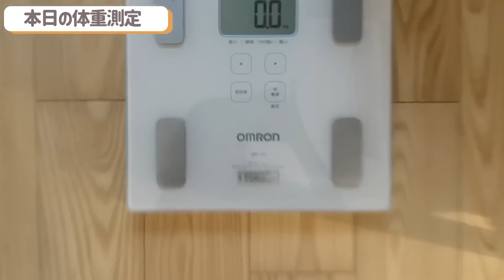【大食い】大盛りキムチチゲ鍋！しめはラーメンで！【木下ゆうか】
▼ Profile ▼
・Born : Kitakyushu, Fukuoka
・Hobbies : Gourmet, Travel, Fashion, Make up, Music

☆ Yuka Kinoshita - 木下ゆうか

▼  Photo Book ▼
Yuuka Kinoshita Photo Book - “ yuuka ”

 Special Thanks ▼
 素材提供 ▼
PIXTA